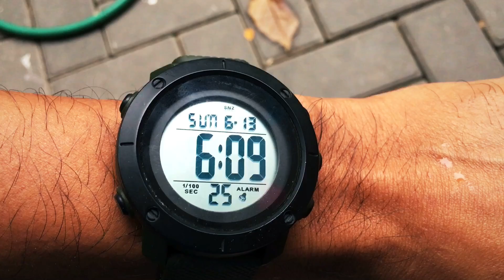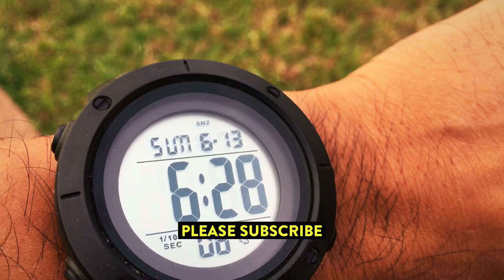Cycling in The Morning to Do Exercise in My Village On 13 June 2021.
Hello Everyone! I hope you have a great time with your Family. Today I am going t​o​ Cycling in The Morning to Do Exercise in My Village On 13 June 2021.
Good Luck!